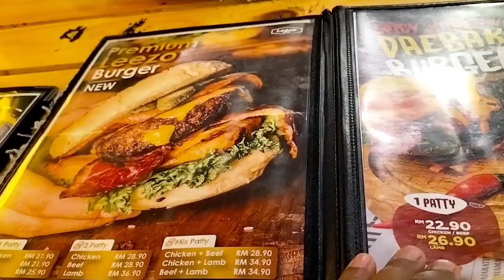KEDAI VIRAl NEGERI SEMBILAN#Leezosendayan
video ni semperna Hari lahir Che ta Dan ucapan ribuan Terima kasih kepada saudara mara...rakan sekolah menengah SUNGAI BURUNG. rakan niaga baja Milagro terutama TN haji mat...rakan Utube Dan kepada Semua Yang memberi ucapan selamat Hari lahir.